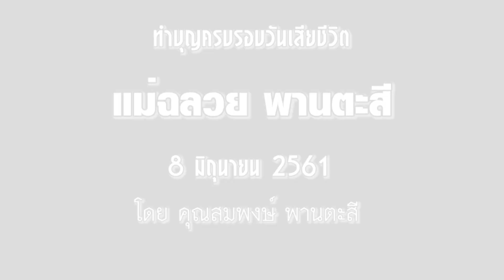ทำบุญครบรอบวันเสียชีวิตแม่ฉลวย พานตะสี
ทุกวันที่ 8 มิถุนายน ของทุกๆ ปี ลูกหลานจะร่วมกันทำบุญอุทิศให้แม่ฉลวย พานตะสี เพื่อระลึกถึงวันครบรอบวันเสียชีวิตของแม่ ปีนี้คุณสมพงษ์ พานตะสี ได้ทำบุญขึ้นที่บ้านของคุณสมพงษ์ บ้านวังใหญ่ ต.วังหิน อ.วังโป่ง จ.เพชรบูรณ์